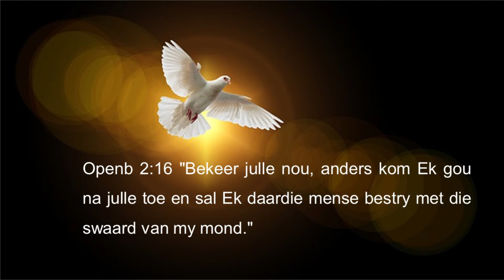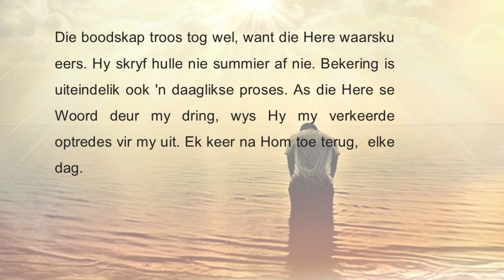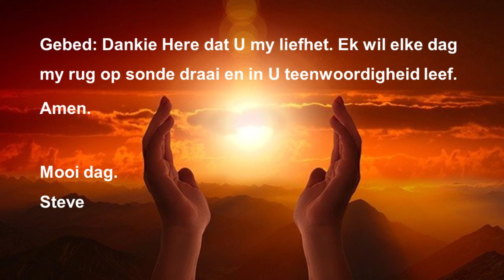2 September 2021 Daaglikse Oordenking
Troos vir ons tyd

Openb 2:16 "Bekeer julle nou, anders kom Ek gou na julle toe en sal Ek daardie mense bestry met die swaard van my mond."

Harde woorde is sekerlik iets wat mens nie wil hoor wanneer daar van troos gepraat word nie. Vers 16 is beduidend hard. Die opdrag is helder en duidelik: Bekeer julle nou... Gelowiges in Pergamum wat hulself met verkeerde gedrag besig gehou het, moes hulself bekeer.
Die boodskap troos tog wel, want die Here waarsku eers. Hy skryf hulle nie summier af nie. Bekering is uiteindelik ook 'n daaglikse proses. As die Here se Woord deur my dring, wys Hy my verkeerde optredes vir my uit. Ek keer na Hom toe terug,  elke dag.
Vriende ons word aangemoedig om ons rug op sonde te draai. Ons word aangemoedig om anders as die wêreld op te tree. Keer terug na die Vader, wat ons oneindig liefhet. Dis nooit te laat nie.

Gebed: Dankie Here dat U my liefhet. Ek wil elke dag my rug op sonde draai en in U teenwoordigheid leef. Amen.

Mooi dag.
Steve